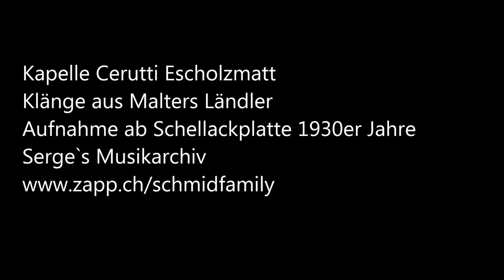Kapelle Cerutti Escholzmatt 1